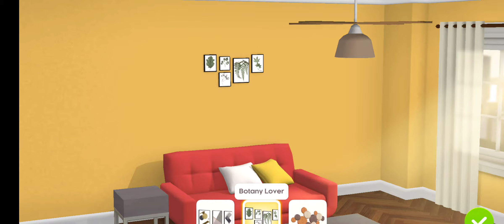Project Makeover Part 1